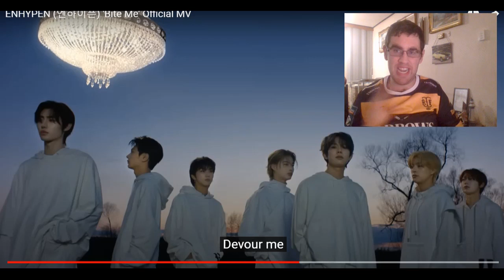Kiwi Reacts to ENHYPEN - Bite Me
Welcome to today's video where I react to ENHYPEN. I react to their recent comeback - Bite Me

Just note that it may be a while before I react to your requests but I am always happy to take requests.